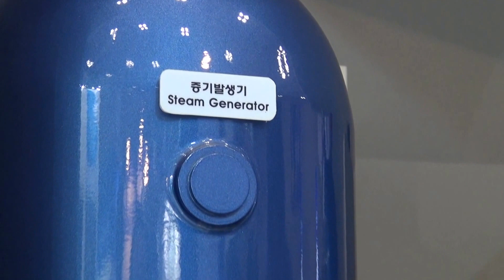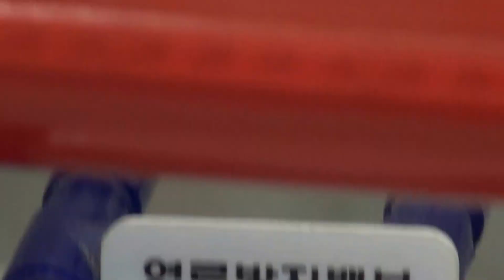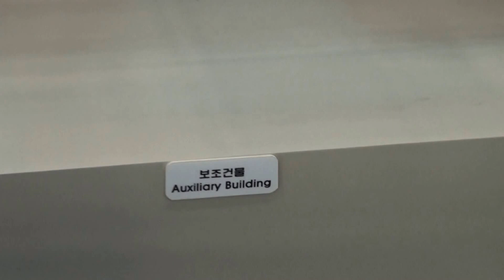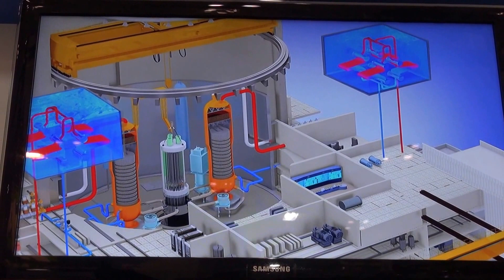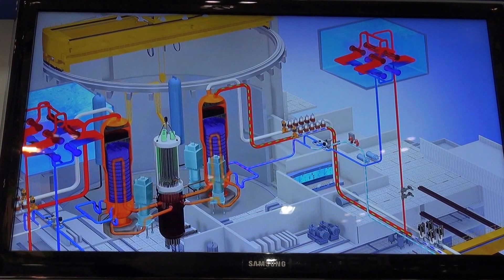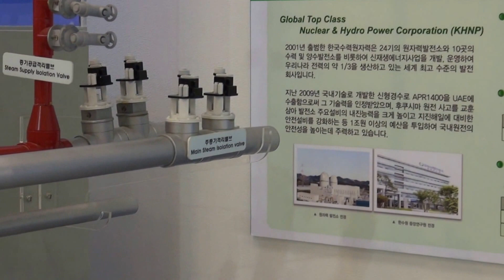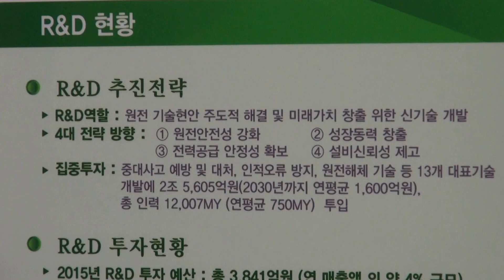빛가람 전력기술 엑스포 4/4부